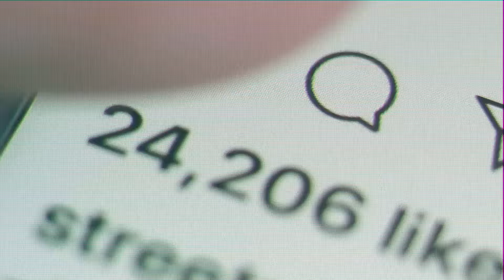Immoral Code Documentary - TRAILER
Due for public release on 24th May 2022, Immoral Code is a documentary that contemplates the impact of Killer Robots in an increasingly automated world - one where machines make decisions over who to kill or what to destroy.

Automated decisions are being introduced across all parts of society. From pre-programmed bias to data protection and privacy concerns, there are real limitations to these algorithms - especially when that same autonomy is applied to weapons systems.

Life and death decisions are not black and white, on or off, 1s and 0s. They’re complex, and difficult. Reducing these decisions down to automated processes raise many legal, ethical, technical, and security concerns.

The film examines whether there are situations where it’s morally and socially acceptable to take life, and importantly - would a computer know the difference?